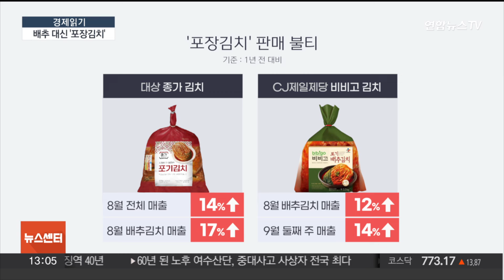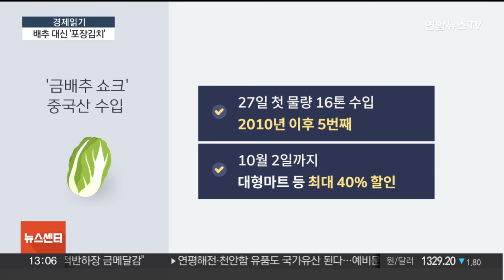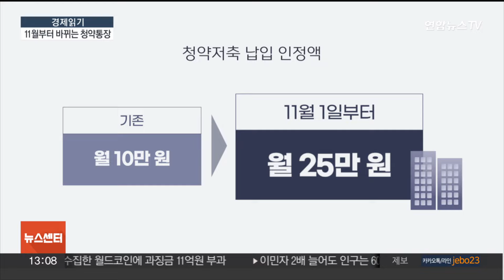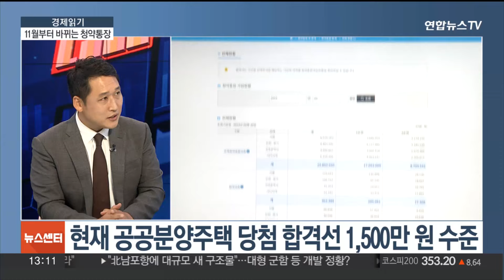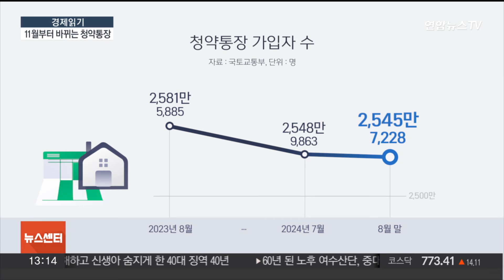[경제읽기] 금배추 탓에 포장김치 불티…김치 대란 오나 / 연합뉴스TV (YonhapnewsTV)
[경제읽기] 금배추 탓에 포장김치 불티…김치 대란 오나
[출연 : 김광석 한양대학교 겸임교수]

다양한 경제 이슈들, 김광석 한양대학교 겸임교수와 함께 짚어보겠습니다.

[질문 1] 한 포기에 2만 원을 넘기는 등 최근 배추 가격이 급등하며 직접 김치를 담그는 대신 포장김치를 찾는 소비자가 증가하고 있습니다. 포장김치 판매량, 얼마나 늘어났나요?

[질문 2] 포장김치 공급에 차질이 생기고 비싼 배추 대신 양배추같이 대체 채소를 찾는 사람들도 늘어나는 등 급등한 배춧값 여파가 여기저기에서 드러나고 있습니다. 정부는 내일부터 중국산 배추 초도물량 16톤을 도매시장에 공급하기로 했는데 가격이 안정될 수 있을까요?

[질문 3] 배추 가격이 상승한 원인 중 하나는 기록적 폭염으로 생육 환경이 좋지 못했다는 건데요. 세계적으로 이상기후 현상이 동시다발적으로 나타나면서 밥상 물가에도 타격이 커지고 있습니다. 기후플레이션 문제를 중장기적으로 보고 근본적인 대책을 세워야 한다는 목소리도 나오는데 어떻게 생각하십니까?

[질문 4] 정부가 청약통장 보유자에게 보다 다양한 혜택을 주기 위해 금리를 인상하고 월 납입 인정액 상향 등 개선사항을 시행하기로 했습니다. 구체적으로 어떻게 달라질 예정인가요?

[질문 5] 실수요자들의 경우, 확대된 납입 인정 금액을 꽉 채우는 게 유리할지 고민이 되는 상황인데요. 내 집 마련을 계획하고 있다면 어떤 전략이 유리할까요?

[질문 6] '로또 청약'과 분양가 상승 등의 영향으로 청약통장 무용론도 퍼졌었는데 정부가 새롭게 내놓은 청약통장 혜택들이 이러한 분위기를 잠재울 수 있을까요?

[질문 7] 오늘부터 서울 강남 일대에서 국내 최초로 심야 자율주행 택시가 운행됩니다. 올해까지 무료로 이용할 수 있다는데 구체적인 운행 구역과 사용 방법은 어떻게 되나요?

[질문 8] 서울시는 시민 반응 등을 보고 내년 상반기 중 운행구간과 차량 대수를 더 늘린다는 계획인데 심야 자율주행 택시가 시민들의 일상적인 교통수단으로 안착할 수 있을까요? 택시업계와의 상생도 중요할 것 같은데 논의나 보완이 더 필요한 부분은 무엇일까요?